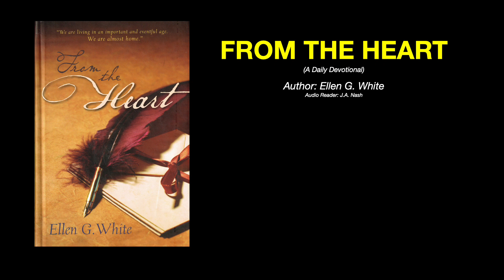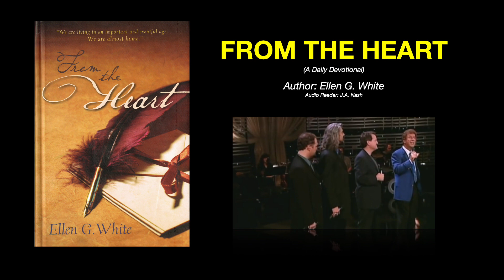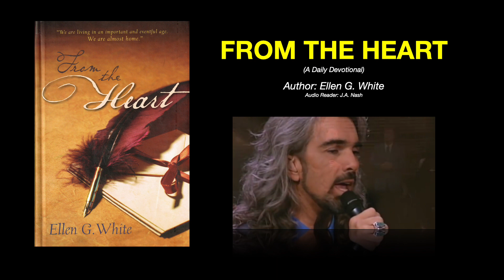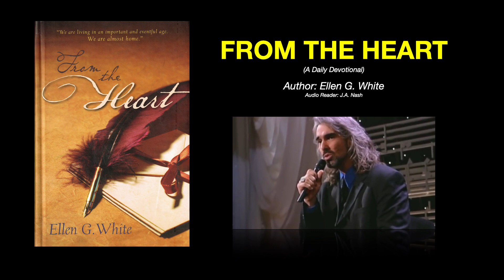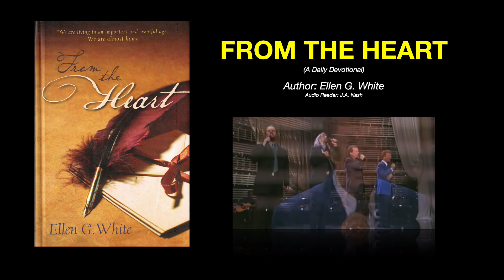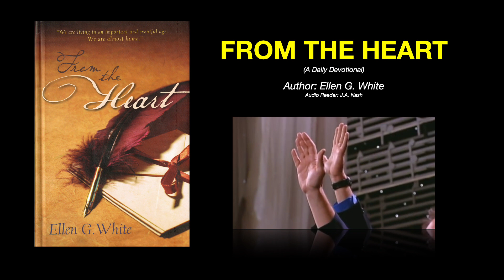015 Pray Without Ceasing